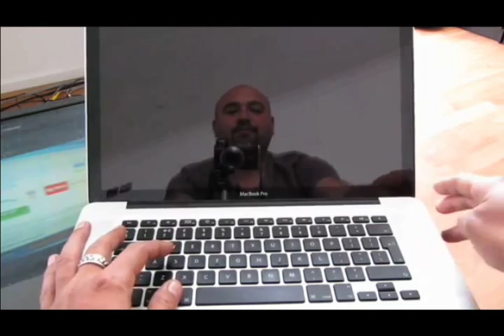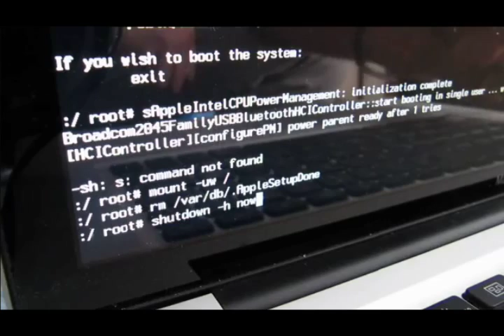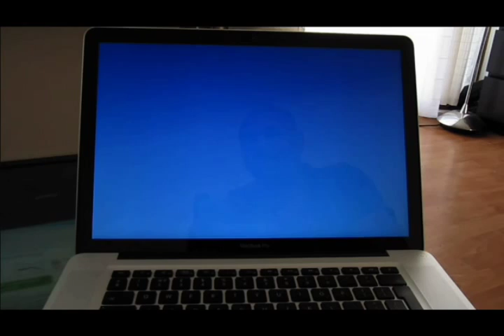Hack remove reset admin Mac OSx password without cd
So your in front of your Mac, its asking for a password and you don't know it.

Can you still get in? Yes you can, heres how.

The first option, if you have access to you system disk then with that cd you can reset the password by booting from it (to boot from cd press the C key on startup)

However if you don't have the cd

The process below will allow you to create a new admin account and with that new account you will be able to login into your system.

You don't loose your files, but you must make a unique username and NOT the same as what originally existed.

Before you start this is what you should know about this procedure.

What your about to do is delete a folder called AppleSetupDone.

By removing this folder it will fool the system into thinking it has not yet completed the setup of creating a new user, so after the reset it will start asking you for your details, just like as if its the first time its running.

Will you loose you files? To avoid confict you should create a unique account and not one of the same name as the system had previously.

Once the new account has been created to get to the documents you have to goto the users folder and change permissions of the folder to get acess your previous documents.

Ive only tested this using Mac OSX, i would assume it would work on any hardware thats running OSX.

Here goes, first you need to enter terminal mode

1. Reboot
2. Hold apple key (or command) + s key down after you hear the chime.
3. When you get text prompt enter in these terminal commands to create a brand new admin account (hitting return after each line)

mount -uw /
rm /var/db/.AppleSetupDone
shutdown -h now

4. After rebooting you should have a brand new admin account.

As not to loose files the new admin account must be a new name and not one previously used. I've only tested this on osX.

Once you are logged in, you might want to get access to your old admin accounts file.

I'll be making a Youtube video that shows you all the steps in action